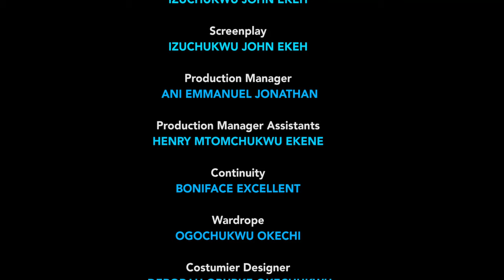She Pretended To Be A Good Girl To Marry The Prince But She Only Want To Steal Money 5&6